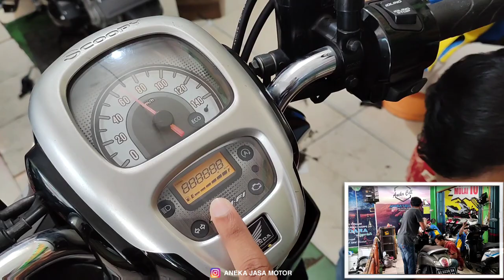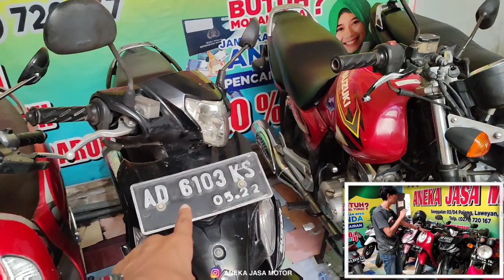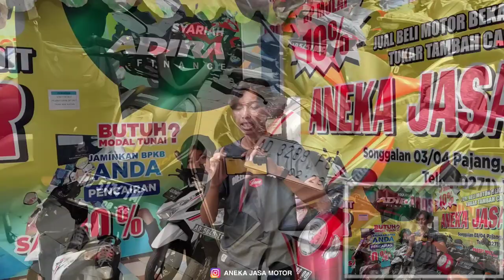motor bekas murah, harga 3 sampai 30 juta - aneka jasa motor - referensi harga motor bekas